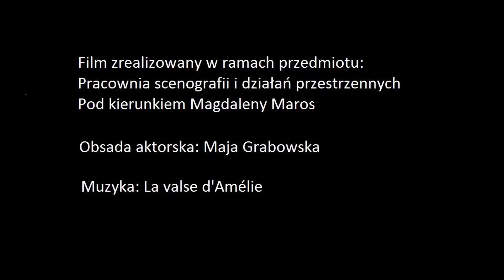“Muzyczna sceneria” - Maja Grabowska PSAK SKiBA Wrocław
I rok, sem. I -  Animator Działań Teatralnych
Pracownia scenografii i działań przestrzennych
Prowadzący: Magdalena Maros
Zadaniem Słuchaczy było podjęcie próby dopełnienia formą przestrzenną, wizualną wybranego przez siebie utworu muzycznego. Podsumowaniem tych poszukiwań jest dokumentacja filmowa, w której obraz miał zostać bezpośrednio podporządkowany warstwie dźwiękowej. Słuchacze w ten sposób ćwiczyli własną uważność do poszukiwania scenerii dla zbudowania autorskiej wypowiedzi artystycznej.